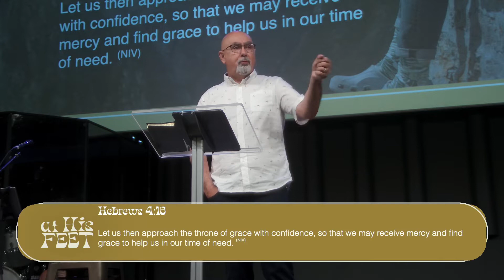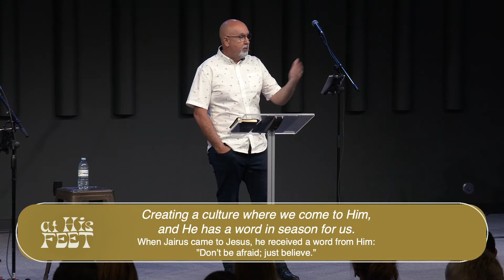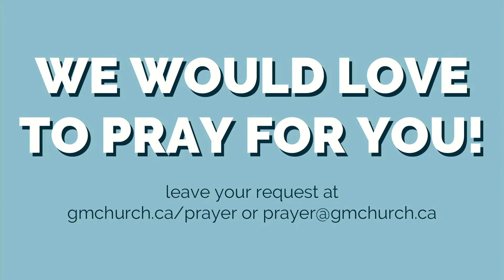Jairus | At His Feet | Claude Lainey | August 28th, 2022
Breakthrough can happen in layers.  Even when we think God isn't working he's running ahead of us and making a way.  We just need to sit at His Feet , ask and believe he has our breakthrough.